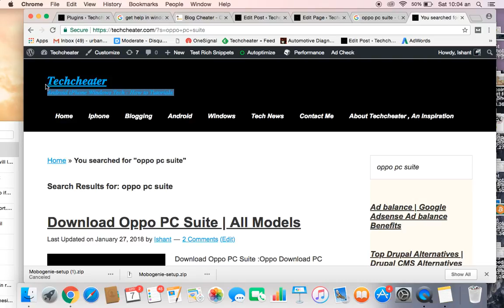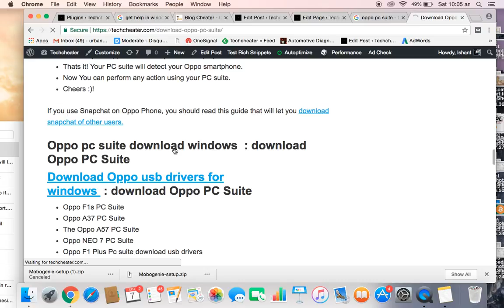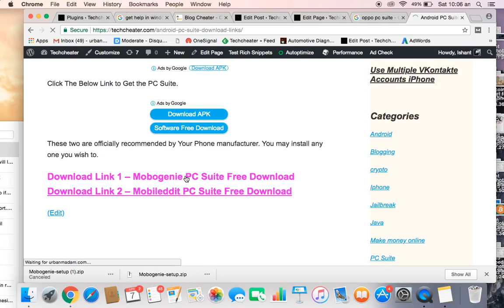Oppo pc suite official download link with explained steps in detail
Promotional - Start your blog and start earning online more than 2000$ per month

Detailed explained steps to download and install official Oppo PC Suite, that will work 100 % for sure for All Oppo Phone models to connect Oppo Mobile phone with your PC / laptop or any computer. We give you the official download Link.